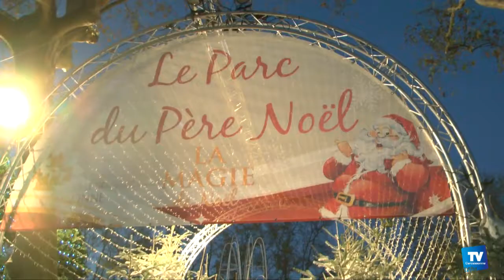Sécurité renforcée pour la magie de Noël :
: La magie de noël placée sous haute surveillance. Un dispositif de sécurité renforcé par rapport à l’an dernier et une présence policière plus forte.

Yazid Laredj adjoint au maire de Carcassonne en charge de la sécurité nous explique le dispositif.